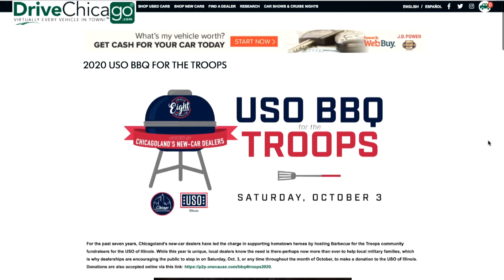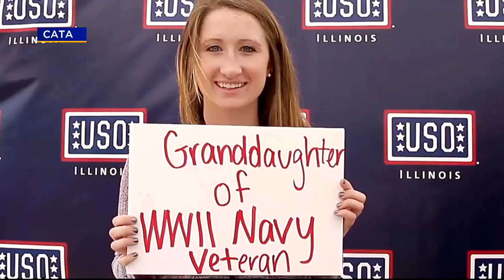Annual USO BBQ At Illinois Car Dealers Moving Online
For the eighth year in a row, Chicagoland new car dealers are raising money for the USO as they barbecue for the troops. CBS 2’s Ed Curran reports this year’s fundraising has to be a lot different due to the pandemic.